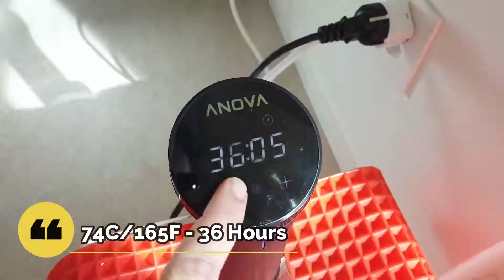Mouth Melting Ribs Sous Vide - Recipe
Sous Vide cuisine at its best. The ribs will separate from the bone effortlessly and they will melt in your mouth.
You can use both pork or beef, for beef I recommend going for 48h cooking at 74C.
This recipe is also Keto friendly

Ingredients
Pork or beef ribs (ribs takes more time)
Spices Mix
Salt & Pepper
Garlic powder
Paprika
Oregano
Dijon Mustard
Lime
Sriracha
Mexican spices or any other that you like

Instructions:
Mix all spices
Add lime, mustard and sriracha
Rub the ribs with the mix until well coated
Put the meat into a sous-vide plastic bag, and vacuum seal it
Program the sous vide heater: 36hours - 74C/165F
Remove the ribs from the water.
Open the bag and strain out the sauce from the meat.
Put the meat juices in a pot and reduce it with some full fat cream
Optional: Give the ribs a 3-4 minutes grill time at a very high temperature before serving.
Serve with your favourite sides like salad or sweet potato fries.